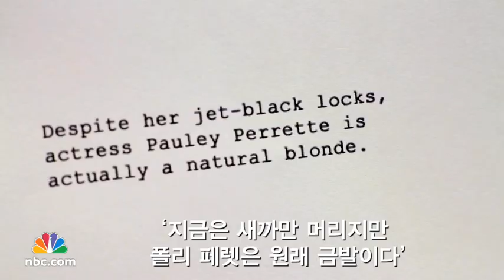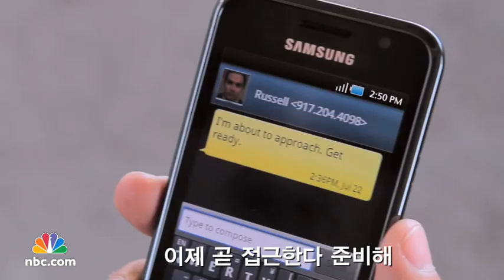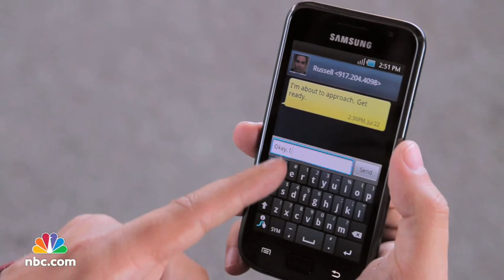진실수사대 7편 -- NCIS의 애비, '폴리 페렛'의 진실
'폴리 페렛'은 원래 금발이다?
우리의 진실수사대 요원 '딜런'과 '러셀'이 진실을 찾을 수 있을까요?